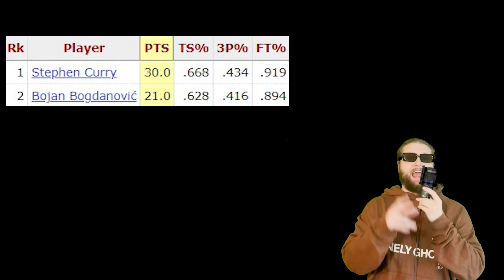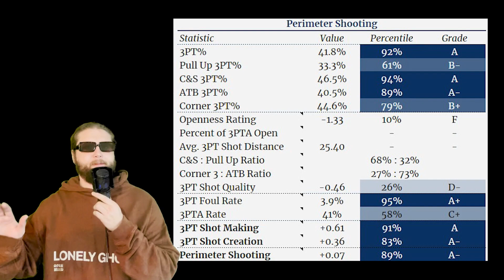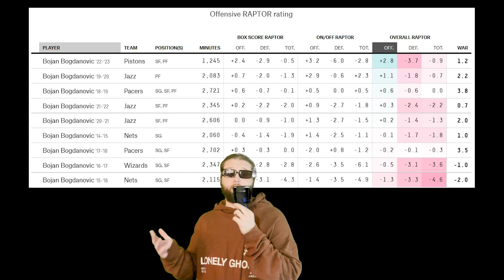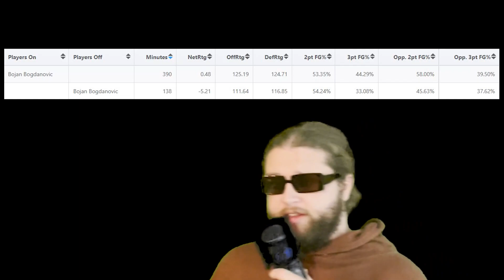Bojan Bogdanovic - The Crown Jewel of the NBA Trade Deadline